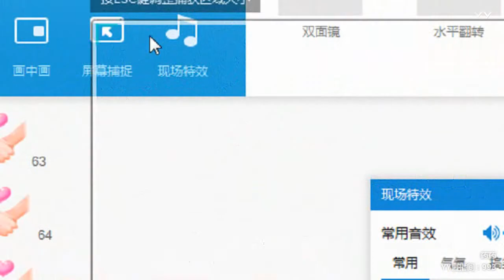YY LIVE 燃舞蹈 药药 - 《燃舞蹈》（Artists・Sing・Music・Dance・Instrument・Talent Shows・DJ・KPOP・Remix・LIVE)